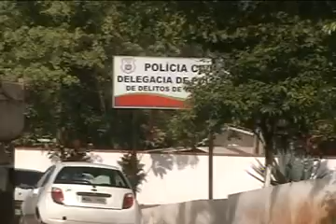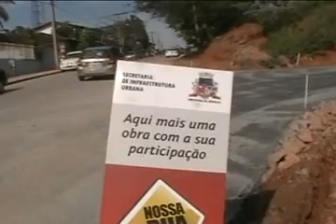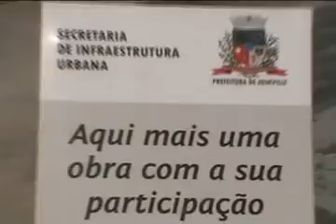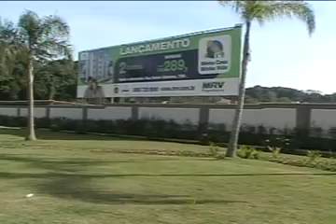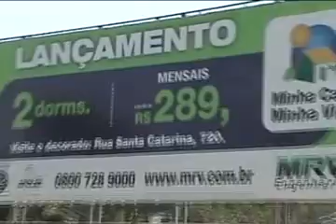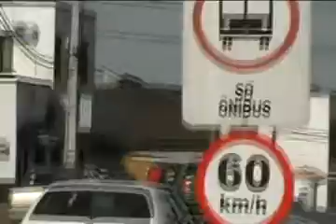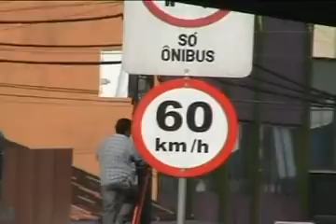Educação Ambiental - Qualidade de Vida 02 - Ecologia em Ação 10/09/2011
Tema: Educação Ambiental - Qualidade de vida 02